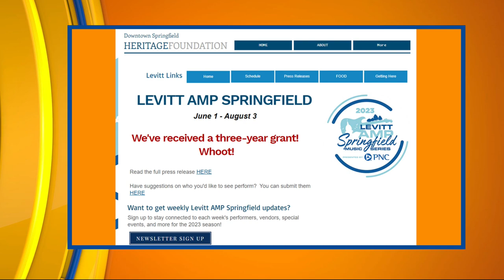Levitt AMP Springfield Music Series